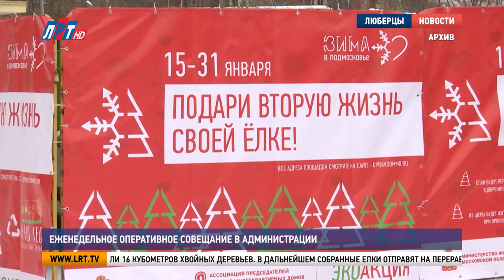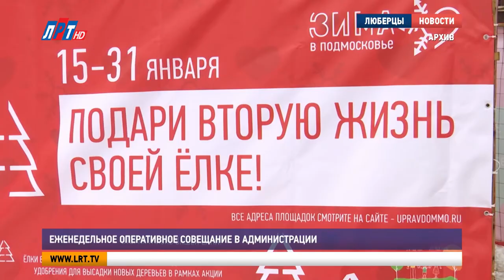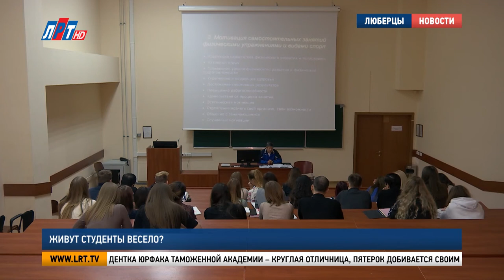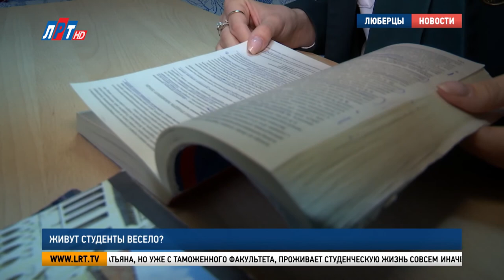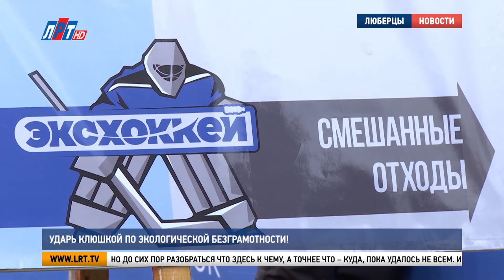Итоги недели за 25 января 2020 г.